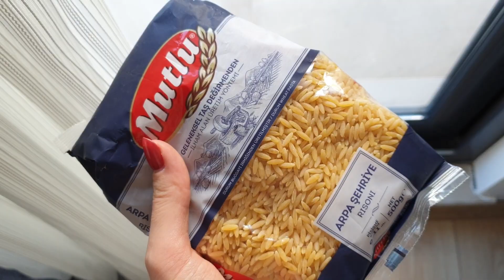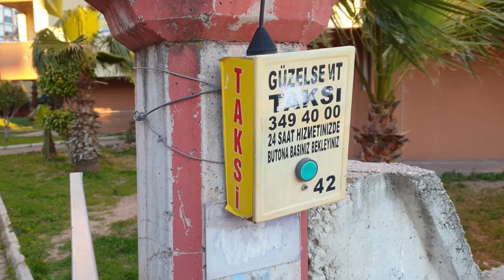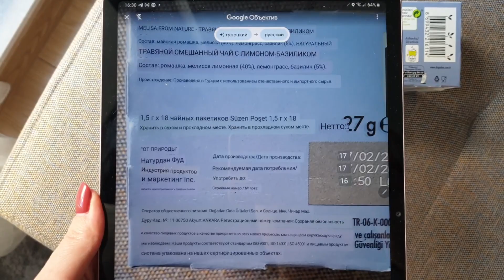Турция 2022 | ЧАСТЬ 2 | Цены в Анталии | Еда | ПЛЮСЫ И МИНУСЫ ТУРЦИИ | Эмиграция в Турцию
ТАЙМКОДЫ: